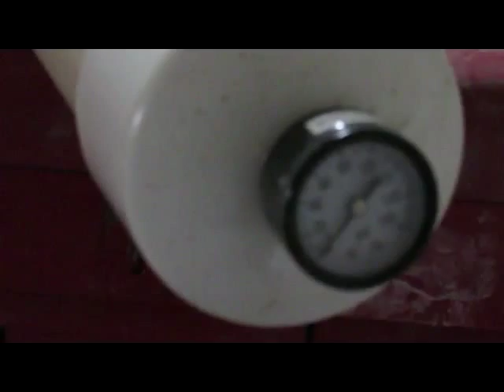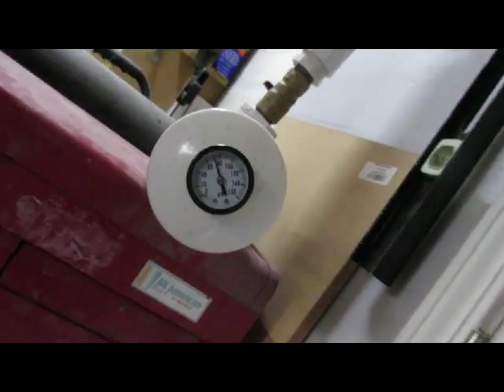Potato Gun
How to launch a potato with air pressure from a make shift gun.  An experiment in the power of air pressure to fire a spud into the air.  With music from audionautix to make it fun.